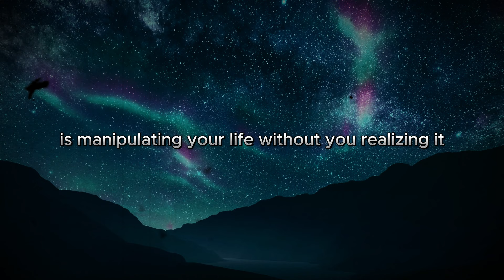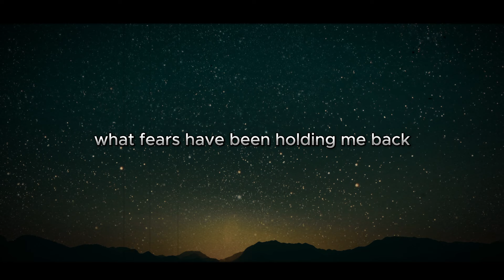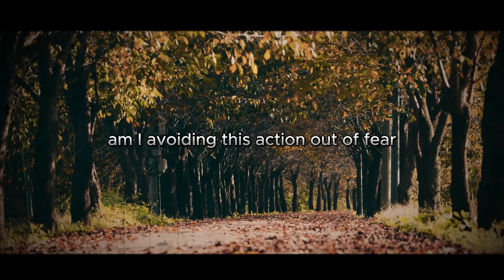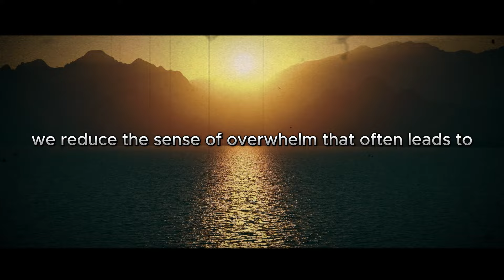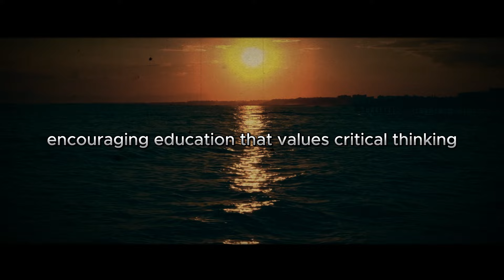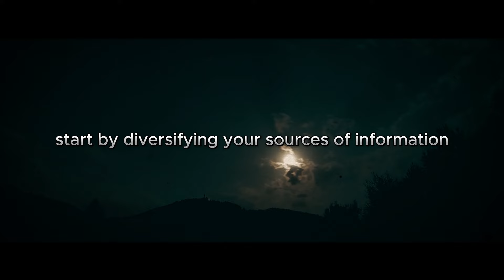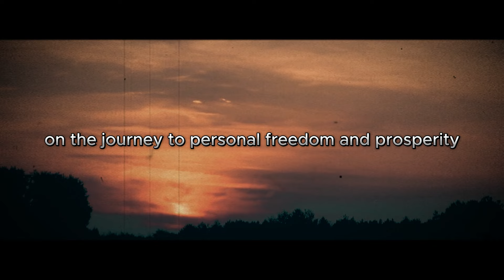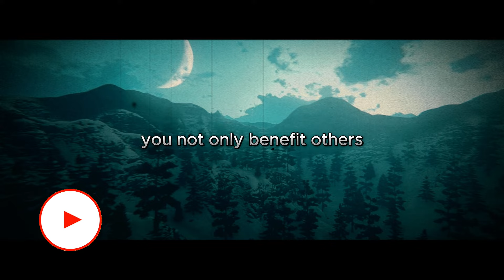How the DEVIL Is Controlling You Without You Even Realizing It, Preventing You From Thriving